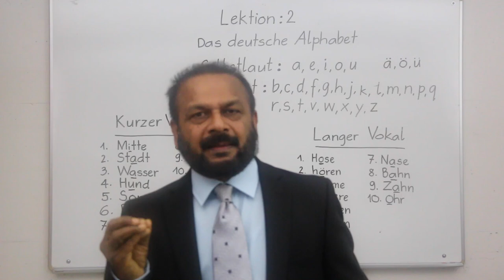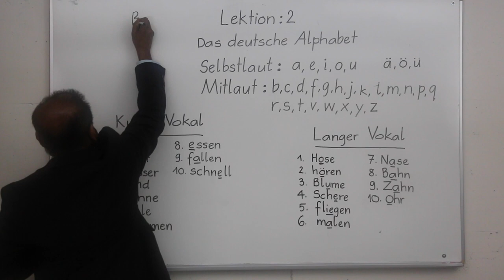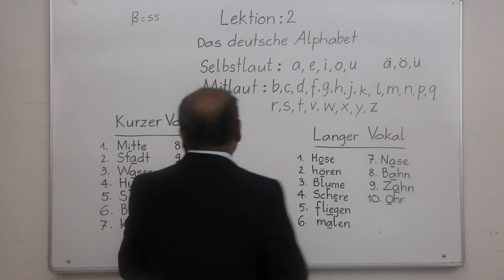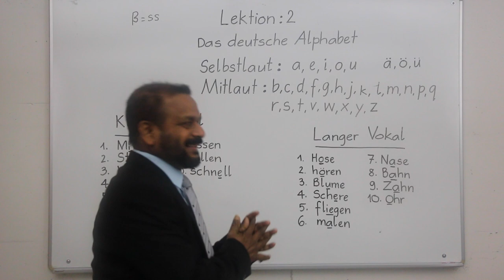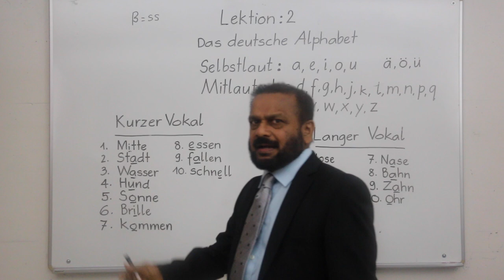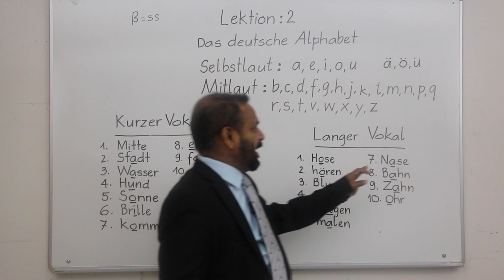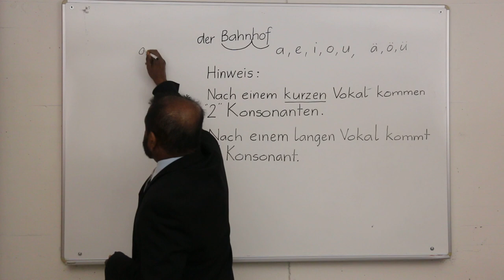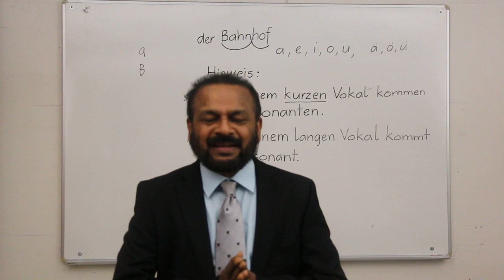Learn German in Tamil Lektion 2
Die deutsche Sprache wird auf tamilisch ganz einfach und effizient erklärt.
மிகவும் இலகுவாக ஜேர்மன் மொழியை அடிப்படையிலிருந்து இலவசமாக படிப்படியாக முறையாக முழுமையாக முழு இலக்கண விதிமுறைகளுடன் கற்பிக்கும் பொதுநல கற்கைநெறித் திட்டம் .24  வருட கற்பித்தல் அனுபவம் ! கற்றுப்பயனடையுங்கள்!!!